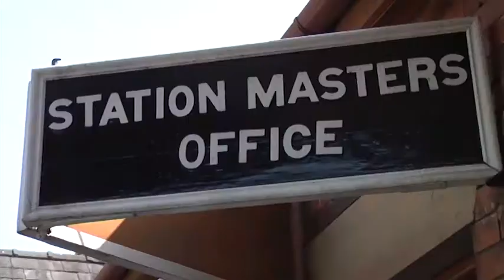Olympic Torch In The West Midlands